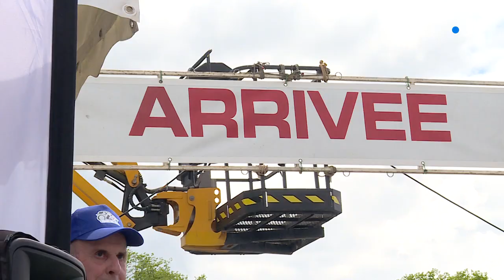Valentigney : Van der Poel, Kuiper, Zoetemelk, les anciennes gloires du cyclisme remontent en selle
Un vélo qui suit une petit moto, c'est ça le derny ! C'était le rendez-vous des anciens, ce lundi 8 mai 2023 se déroulait à Valentigney la 4e édition de la course derrière derny : cette pratique cycliste un peu oubliée remise au goût du jour par les organisateurs. Au programme, une course élite, une course féminine et les retrouvailles des anciens champions du peloton devant un public conquis. Emilien Diaz , Rémy Poirot
Avec
Adri Van der Poel
Ancien champion des Pays-Bas sur route,
Père de Mathieu Van der Poel
Daniel Mangeas
Speaker du Tour de France de 1974 à 2014